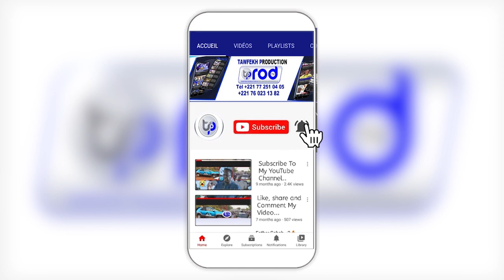Changement climatique Les femmes réclament une justice incluse à travers Recode